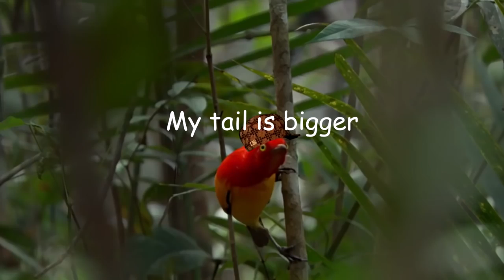Ron gets to smash